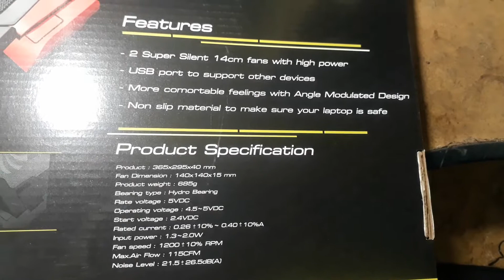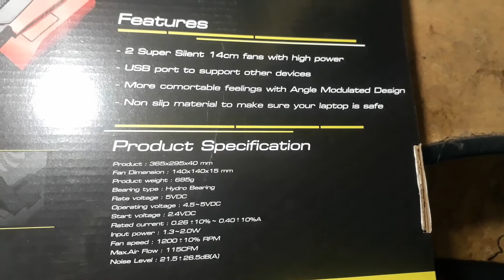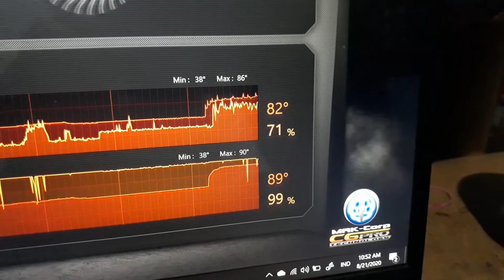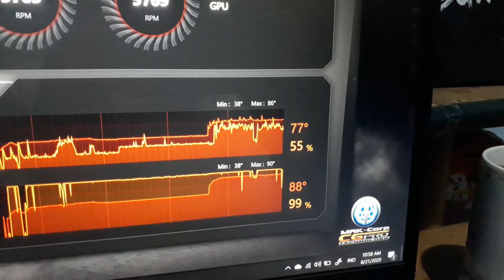Coolingpad Nubwo NF-36 Guardian Quick Review (Indonesia)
Karena belum ada ulasan berbahasa Indonesia mengenai coolingpad Nubwo NF-36 Guardian, maka saya akan mereviewnya. Coolingpad laptop gaming ini harganya cukup terjangkau di kalangan gaming.